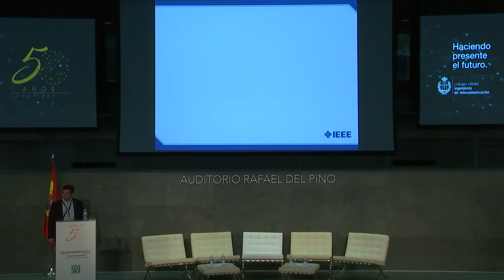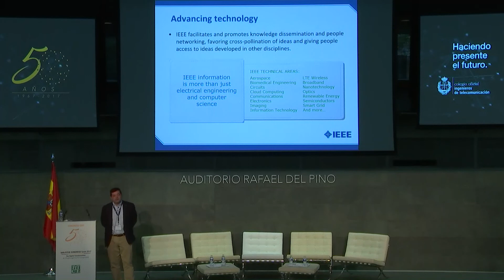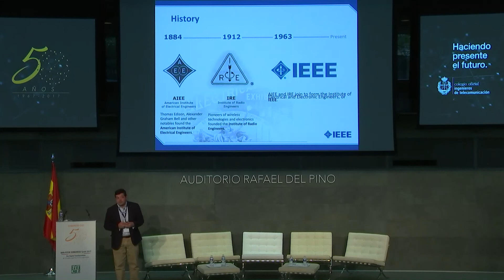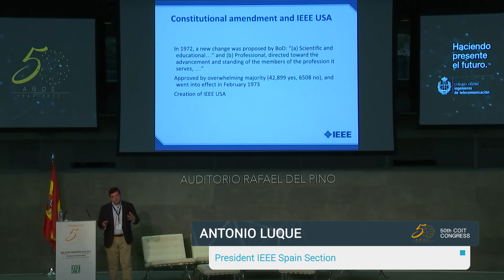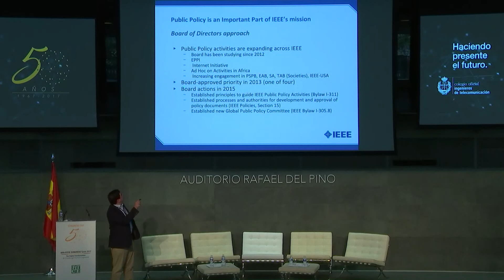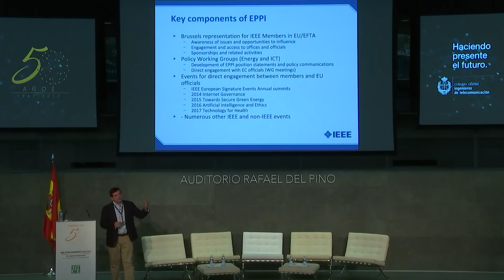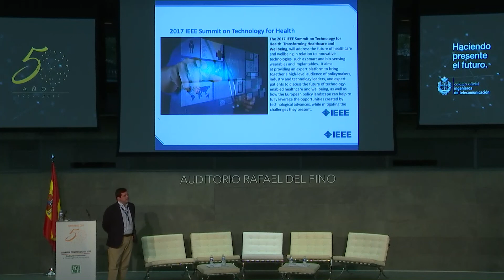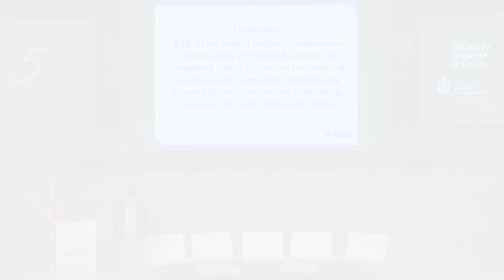Congress COIT-FITCE 2017: CONFERENCE - Madrid, 15th September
CONFERENCE: The role of IEEE as a professional organization

Antonio Luque, President IEEE Spain Section